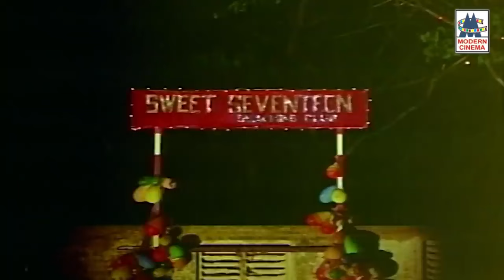PATTANATHIL BHOOTHAM (1967)-Kannil kandathellam kaatchiya - P.Suseela, T.M.Soundararajan-Govardhanam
1967ஆம் ஆண்டு ஜெய்சங்கர், KR. விஜயா நடித்து வெளிவந்த
'பட்டணத்தில் பூதம்' படத்தில் இடம்பெற்றபாடல் 'கண்ணில் கண்டதெல்லாம் காட்சியா உன் கண்ணே உண்மை சொல்லும் சாட்சியா '. பாடியவர்கள் P. சுசீலா, T.M. சௌந்தரராஜன்.  பாடலாசிரியர் கவிஞர் கண்ணதாசன். இசையமைப்பு R. கோவர்த்தனம்.